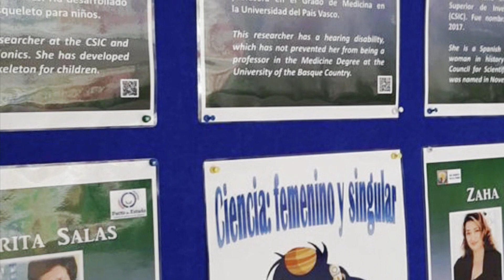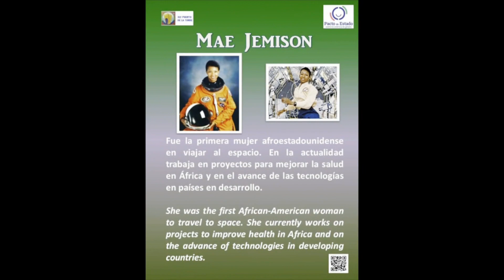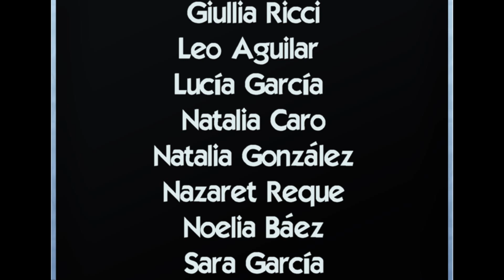Lecturas teatralizadas IES Puerto de la Torre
Con esta actividad, se muestra el trabajo sobre mujeres científicas realizado para dar a conocer sus aportaciones ante nuestro alumnado.